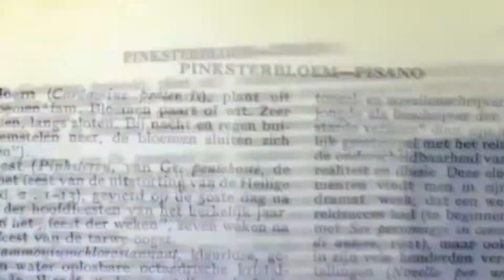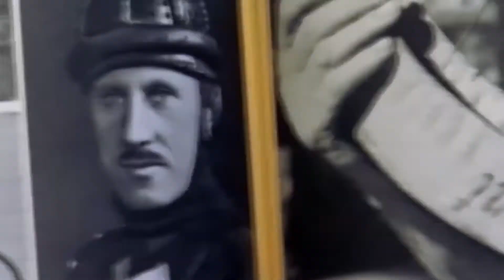Beat Night Antwerp 2/12/17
lee ranaldo
roland
marcel vantilt
e.v.a.